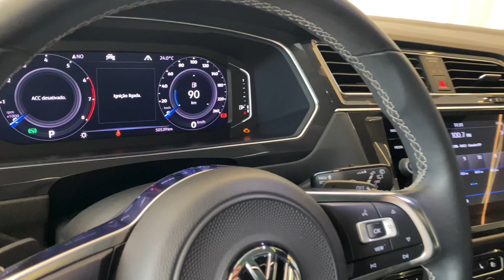Volkswagen Tiguan Allspace 350TSI R-Line 2020 | Palmeira Motors Limeira